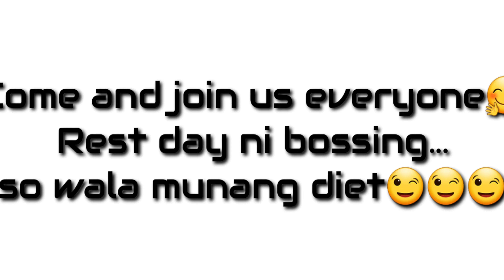Fish Steak | Dinengdeng Ilocano | Weekend lunch with MASTER KJ's DAY OFF...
Every weekend we make sure na masusulit ang rest day ng bossing ng bahay. So come and join us mga ka LoveVlogs sa ating pananghaliang napakasarap.